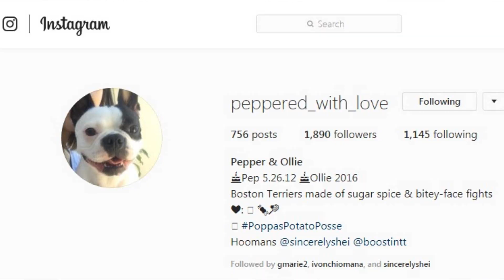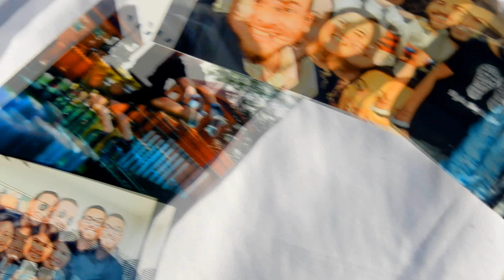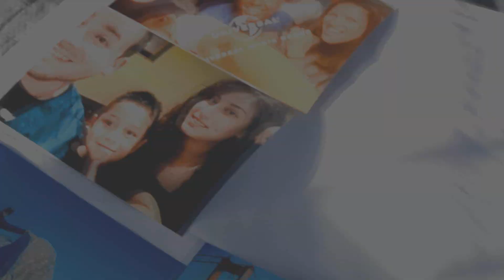Progress: Start From Somewhere - New Years Motivational Video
What if every decision you made from this moment forward was one that took you in the direction of your dreams?
Not sidewards, backwards, but forward!

I make videos to help inspire you to seek your own adventure!
Whether its traveling to a different country, hiking a local trail or just trying something new, adventure can be found in everything and everywhere with the right mindset. Here I share my travel vlog experiences with humor and positive life messages, as well as tips and suggestions for some amazing sights and destinations.

Remember, you only get one life so you have to LIVE IT as EPIC as you can!